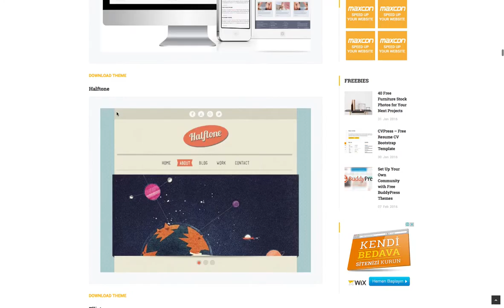Show WP - Best Free Site Templates in 2016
In this post we have collected best free site templates in 2016